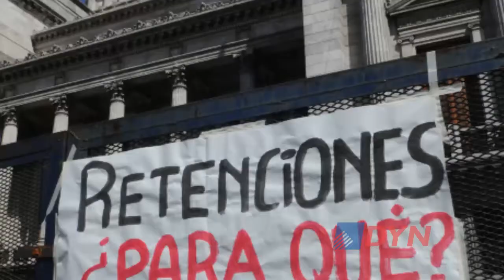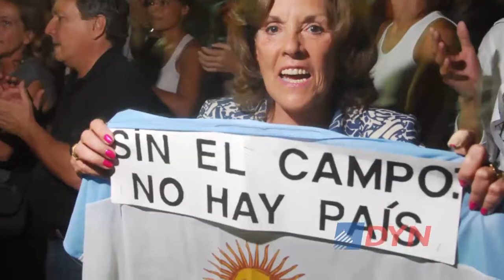El campo, su papel en el desarrollo del país y los debates pendientes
El doctor en filosofía y profesor de la Universidad Nacional de La Plata, Alfredo Pucciarelli, opinó ante DyN sobre los problemas actuales del sector rural. Resaltó que el campo es la "fuente de divisas para que se mueva el conjunto de la sociedad" y resaltó los cambios que, a su juicio, requiere la actividad agraria.